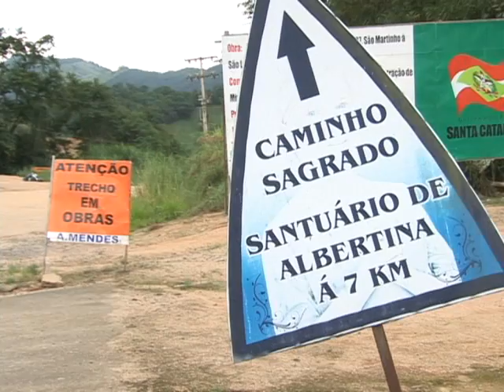Edital da SC-407 pode ser autorizado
O edital para a continuidade das obras na SC-407, pode ser autorizado. A estrada, liga São Martinho à comunidade de São Luiz, em Imaruí